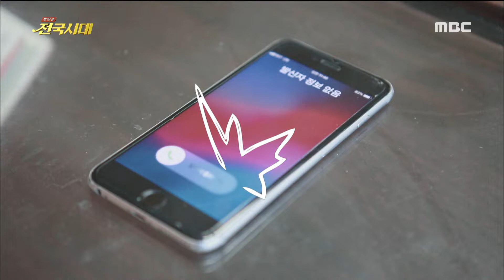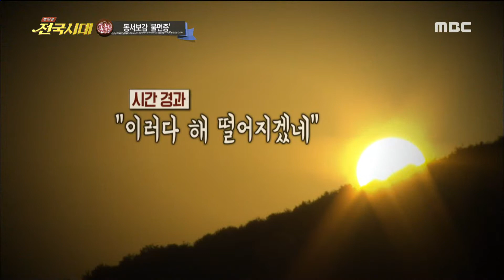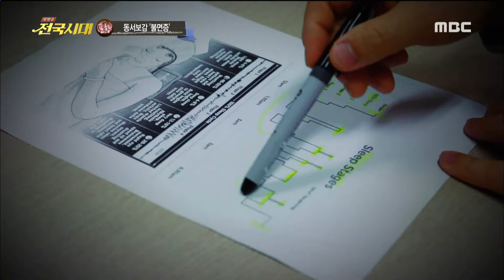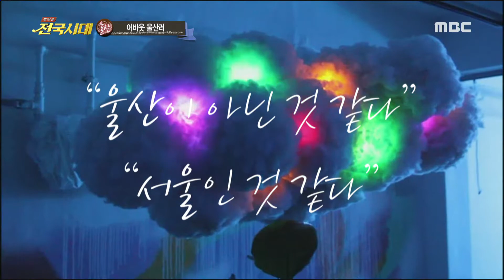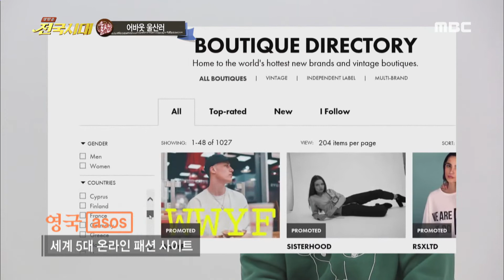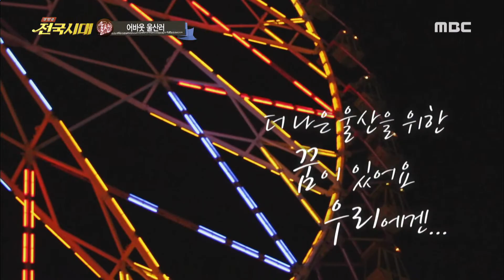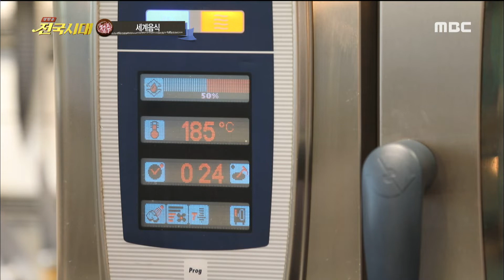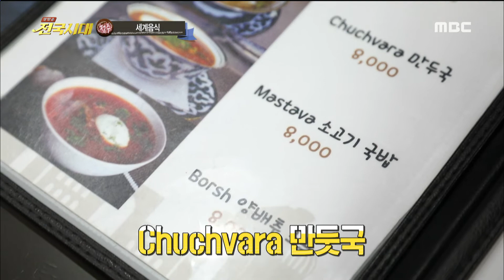[전국시대]190123(수) 세계음식, 동서보감 '불면증', 어바웃 울산러, 남도사람들! '문화해설사 나희경', 우리동네 게시판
1. 포항- 동서보감 '불면증'
2. 울산- 어바웃 울산러
3. 청주- 세계음식
4. 순천- 남도사람들 '문화해설사 나희경'